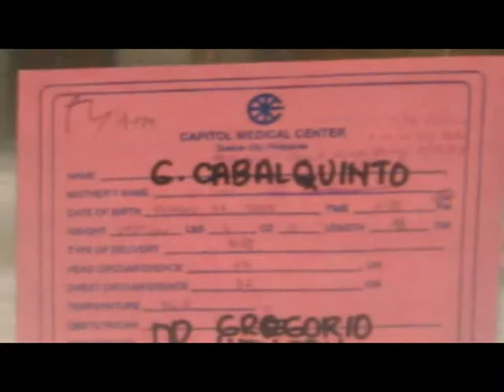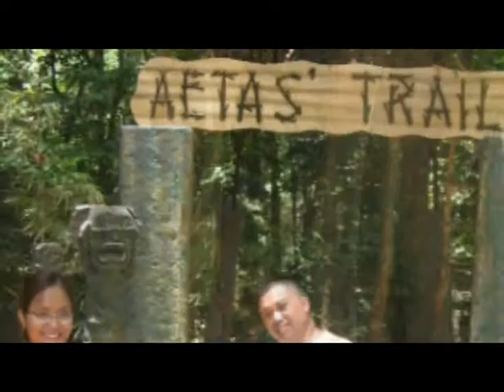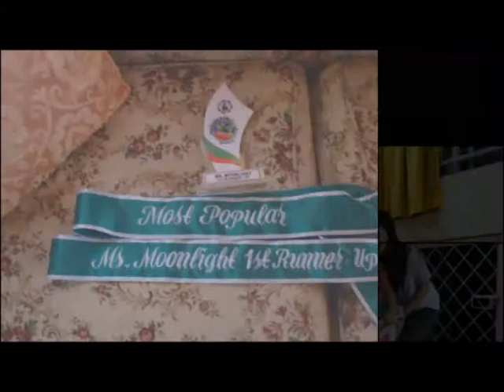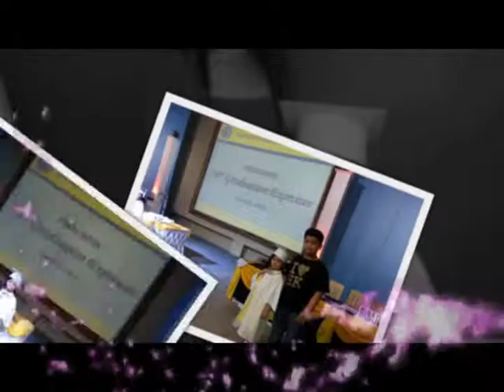Kathleen's AVP Part2